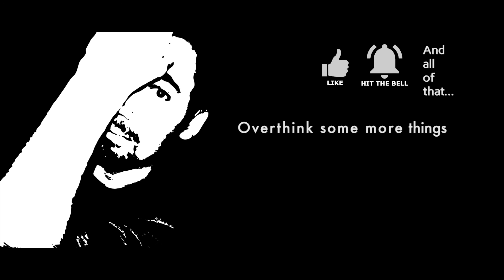Overthinking Die Hard | Die Hard is Woke Sh*t/Reactionary Crap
Watch why Die Hard is Woke sh*t/Reactionary crap.